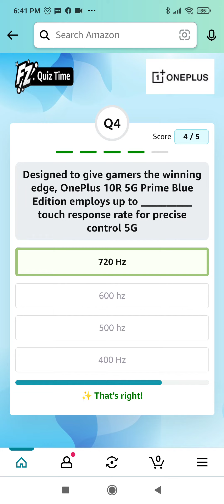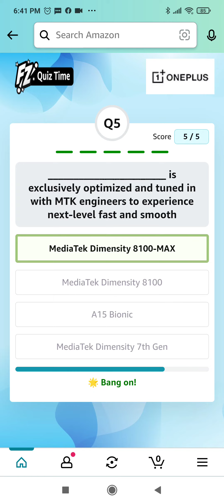Amazon OnePlus 10R 5G Prime Blue Quiz Answers Today I Amazon Quiz Today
OTHER QUIZZES :-

OTHER LINKS :-

Questions Asked :-
Q1: The OnePlus 10R 5G will soon be available with a _______________ Edition
Q2: OnePlus 10R 5G Prime Blue Edition will be available only on ______________ as a part of exclusive collaboration
Q3: Our fastest ever wired charging technology fully charges the 4500 mAh battery from 1% to 100% in ____________
Q4: Designed to give gamers the winning edge, OnePlus 10R 5G Prime Blue Edition employs up to __________ touch response rate for precise control 5G
Q5: _______________________ is exclusively optimized and tuned in with MTK engineers to experience next-level fast and smoothTopics Covered:-

amazon quiz
amazon oneplus 10r 5g prime blue quiz answers today
oneplus 10r 5g prime blue amazon quiz answers
amazon september quiz answers
amazon oneplus 10r 5g prime blue quiz
amazon quiz 12 september answers
oneplus 10r 5g prime blue
oneplus
pathania brothers
amazon
quiz